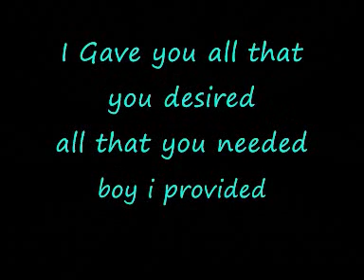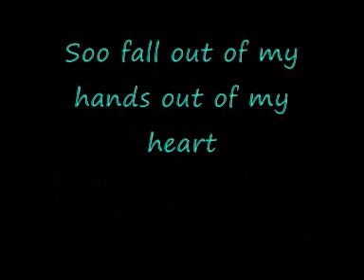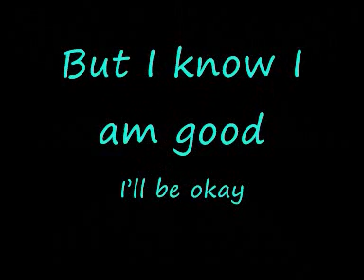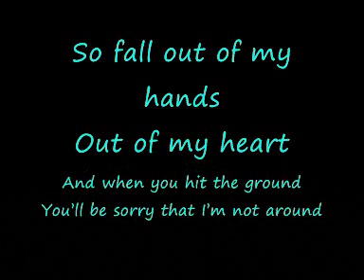Ina Fall Lyrics :)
Ina Fall :)